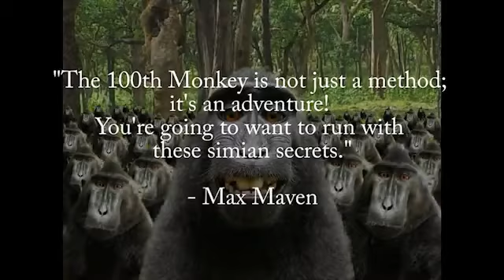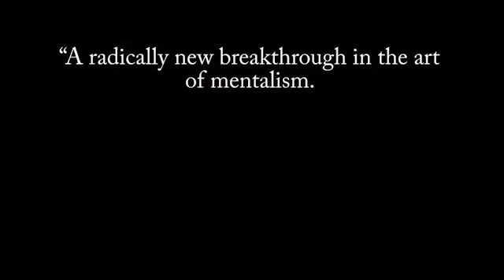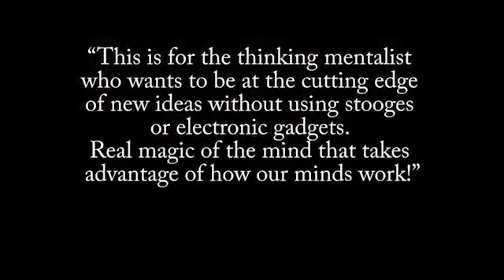Hundredth Monkey (2 DVD Set with Gimmicks) by Chris Philpott